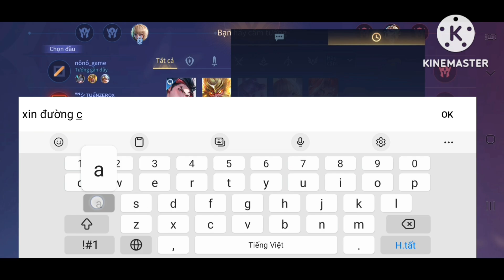Thánh nữ Marja SP siêu nhây siêu hút máu - Liên quân mobile